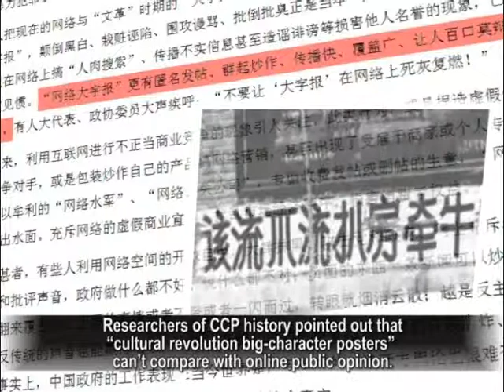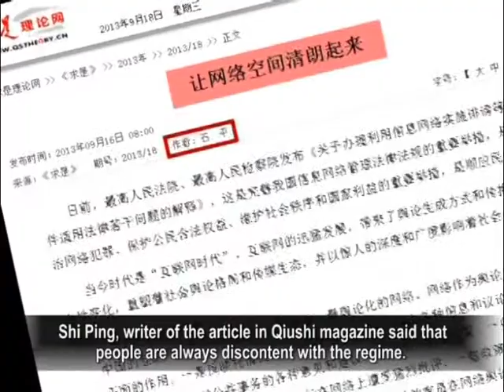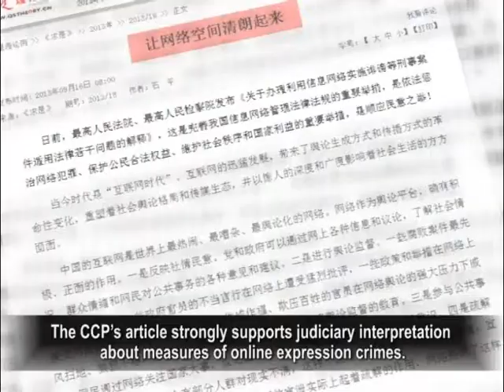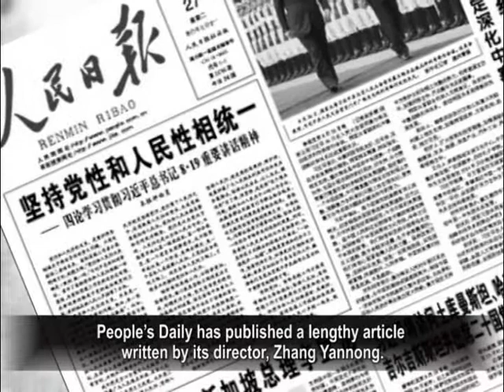Chinese People Worried That The "Cultural Revolution" Is Back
Recently, the Chinese Communist Party (CCP) media
continuously claimed that it absolutely did not allow
any slandering words to attack the CCP and the regime.

The CCP promotes Marxism ideology again, vowing to use
the pen as weapon and write articles effectively.

Commentators believe that this move precisely shows the true
purpose of the current cracking down of online expressions.
The CCP openly turns to the "left".
It likely a new "Rectification
Movement" and "Cultural Revolution" will be carried out soon.

On Sept. 16, CCP's Qiushi magazine published an article
from view of netizens.

It said online expression is like the "cultural revolution's big-
character posters", which spread wider, faster and are dangerous.

Researchers of CCP history pointed out that "cultural revolution
big-character posters" can't compare with online public opinion.

The online public opinion reflects peoples' minds.

Zhong Weiguang, Germany-based expert on totalitarianism:
"The Red Guard big-character posters were then directly
controlled, influenced and operated by CCP central regime.

Among many posters, a small number reflected peoples' true
voices, who took the opportunity to complaint about the CCP.

However, today, many online expressions
are peoples' initiatives and opinions."
Shi Ping, writer of the article in Qiushi magazine said that
people are always discontent with the regime.
The Internet is full of criticism and negative news.

What people have excessively criticized
about the regime, are not facts

People believe that online negative news is caused by the
regime's long-term perverse acts.
People have the right to express their anger.

Zhong Weiguang: "If the regime can prove they are right,
they shouldn't be afraid of people commenting on that issue.
If the CCP had real achievement, it shouldn't be worried about
the public monitoring them and free expression.
In the West, people live in the standard society and know if a
government had achievement, it will never be afraid of its citizens.
If a government has legitimacy, then it has no fear of being criticized."

The CCP's article strongly supports judiciary interpretation
about measures of online expression crimes.

The editor claimed that the Internet legislation is
following the public will.

Online expression must be controlled.

It absolutely can't ignore the "hostile forces", which
using the social network to "destroy China".

Zhong Weiguang: "The CCP has always been under banner
of public opinion against the people.
In China, the regime is a lie producer, including those
who control the internet.
Those lie producers, use lies to rule people.
They know the people need the truth, justice,
freedom of expression, and exposing corruption."

People's Daily has published a lengthy article
written by its director, Zhang Yannong.

Zhang cited Lenin's article of 1905: "Party newspaper is part
of Party's career, It can't be push outside of the party for a minute."

Zhang claimed that the opinion of "People are above the party"
is to deny the CCP's leadership.
It attempts to get rid of the CCP's leadership from
the media industry.

Zhong Weiguang: "The one-party dictatorship is above all,
So it definitely can not represent the people.
If CCP represents people, it shouldn't fear whether people's
Thoughts are the same or different to that of the party."

Zhong Weiguang pointed out that the CCP has ruled
China for several decades.
It relies on one-party dictatorship ideology to run the country.
Any thoughts or expression against the CCP will be suppressed.
The CCP has felt great threats, thus the brutal suppression has
increasingly intensified.
Now the CCP promoted Leftist ideology again reflecting its fear.
To maintain its power, the "Cultural Revolution" may occur again.